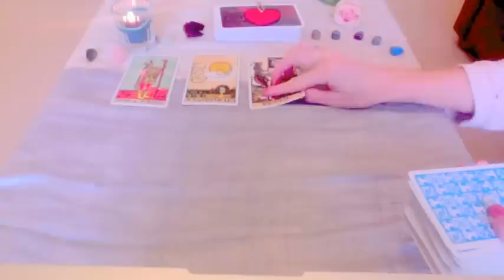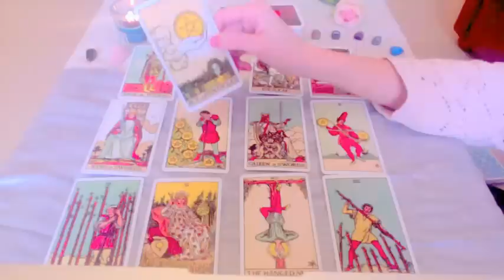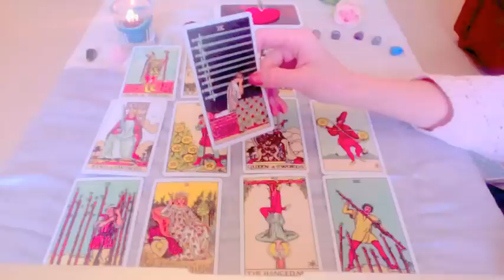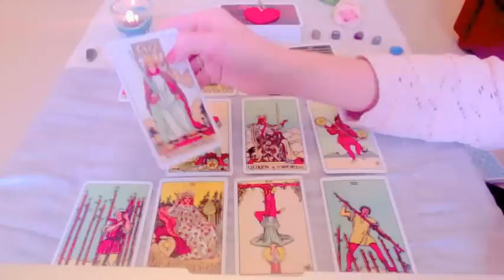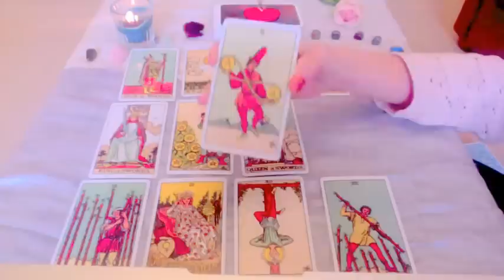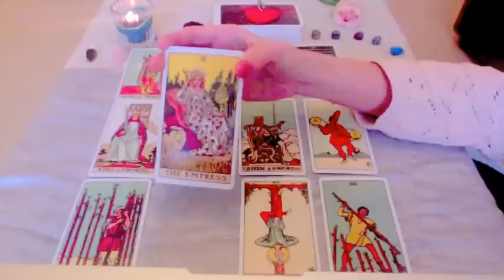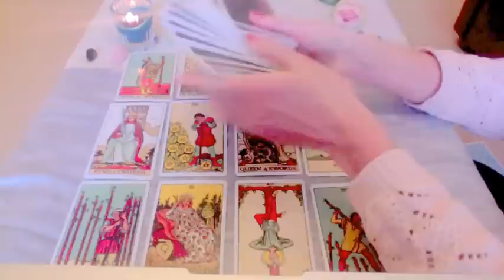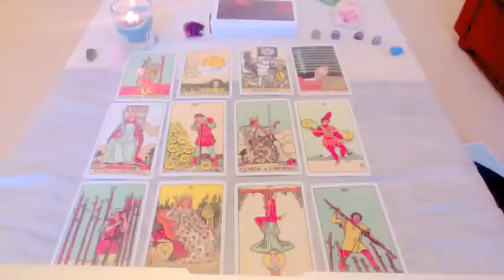SCORPIO Sun/Moon/Rising 2016 Full Year Tarot Forecast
Full year 2016 forecast!

Have a great year! xox